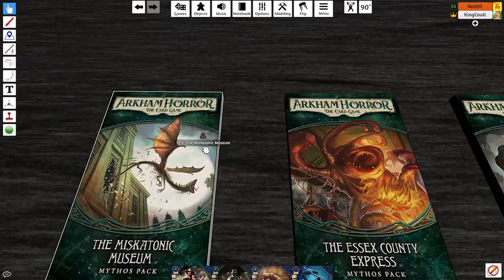Nathan and Justin Play The Dunwich Legacy | EPISODE 2 | ARKHAM HORROR: THE CARD GAME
The Clue-ver Hoover and Mr. Punch-A-Bunch are at it again!